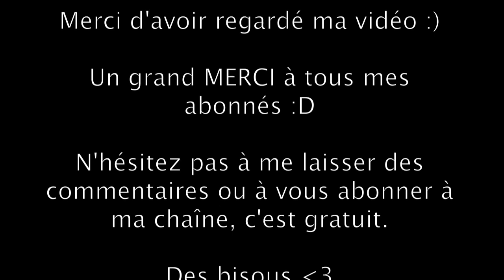♡ Haul Automne : Mode + Essayage ♡ (Céline)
Coucou, les Loulous je vous retrouve aujourd'hui dans une nouvelle vidéo sur mon petit shopping :)
Je suis allée à Jennyfer, Bershka et New Yorker faire des petits achats pour le début d'automne et l'hiver et je voulais partager avec vous mes petites trouvailles :)

Bershka :
- T-shirt col rond gris chiné foncé anthracite
- Pull manche longue gris clair

New Yorker :
- T-shirt Col Rond Rouille Camel
- Leggings Noir
- Gilet grosse maille Loose gris chiné

En espérant que ça vous plaira :D
Des bisous ♥

♡♡ REJOINS - NOUS ♡♡